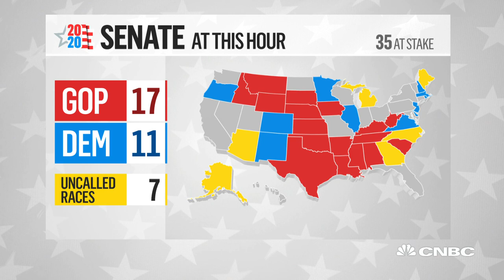Susan Collins apparent winner in Maine Senate race, Sara Gideon concedes the race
CNBC's Ylan Mui reports on the latest on the Senate race in Maine.

Maine GOP Sen. Susan Collins is the apparent winner of her reelection fight against state House Speaker Sara Gideon, according to NBC News. Gideon conceded on Wednesday afternoon.

NBC News calls a candidate the “apparent winner” when they are projected to win but the race remains close enough that it could be affected by a recount or other factors.

“Thank you, thank you. I will serve you with all my heart. I will work hard for you each and every day,” Collins told supporters in a video posted to her Twitter account. “We will come together to work on the problems and challenges that are facing our state and our country.”

The hard fought race was shadowed by Collins’ vote in 2018 to confirm Justice Brett Kavanaugh to the Supreme Court, which was seen as a betrayal by activist groups in the state, who had previously supported the Republican moderate.

That wound was reopened after the death of Justice Ruth Bader Ginsburg in September.

After Senate Majority Leader Mitch McConnell, R-Ky., pledged to seat Ginsburg’s replacement before Election Day, Collins broke with the party and said she opposed such a hurried timeline. She was the lone Republican to vote against the confirmation of Justice Amy Coney Barrett last month.

The race was one of the most expensive of the cycle, with approximately $100 million raised in all, according to data from the Center for Responsive Politics. Gideon outspent Collins dramatically, dropping about $50 million on her bid to deny Collins a fifth term. Collins spent around $23 million.

Maine’s Senate contest was seen not only as a referendum on Collins, but also as a test of the country’s growing partisan polarization. Collins, the only Republican senator from New England, is one of a vanishing number of lawmakers considered to be moderates.

The Caribou native was dogged by President Donald Trump’s deep unpopularity in Maine, and declined to say ahead of the election whether she would cast her vote for him.

Trump is projected to lose the presidential race in Maine to former Vice President Joe Biden, NBC News is projecting. Biden led Trump by about 11 points in the state with 82% of the expected vote in.